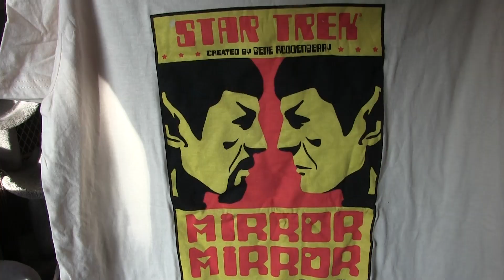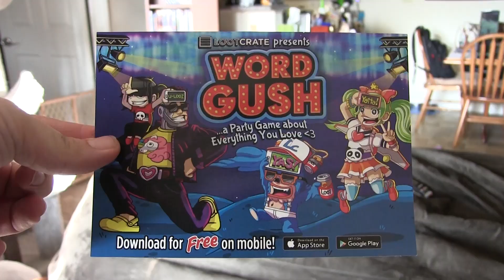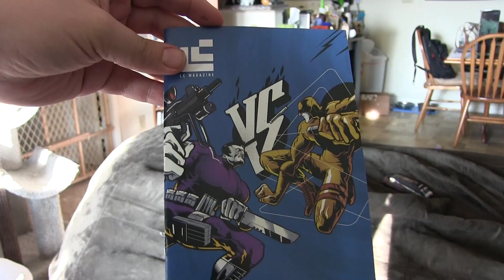LootCrate Unboxing - March 2016 - Versus Theme